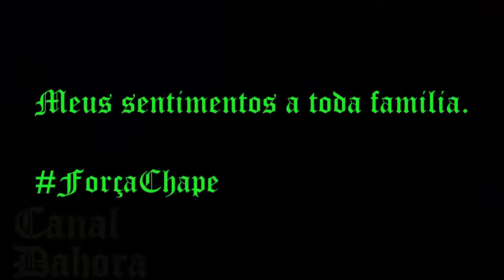ForçaChape THUG LIFE ESPECIAL CHAPECOENSE 💚(new)